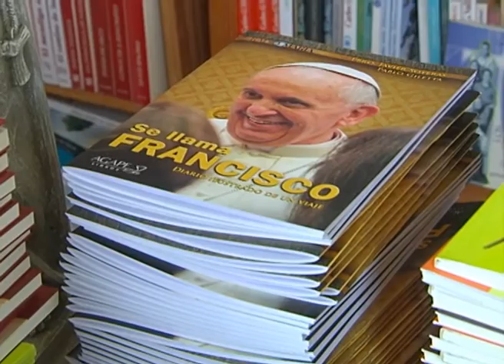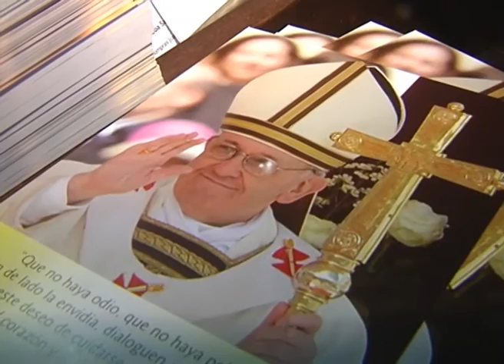Auge en Córdoba de la venta de libros sobre el papa Francisco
Únicamente "Sobre el Cielo y la Tierra" es de autoría de Bergoglio. En total, hay 17 títulos. El best seller es "El Jesuita".